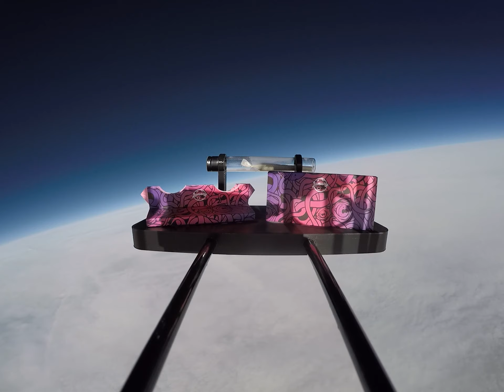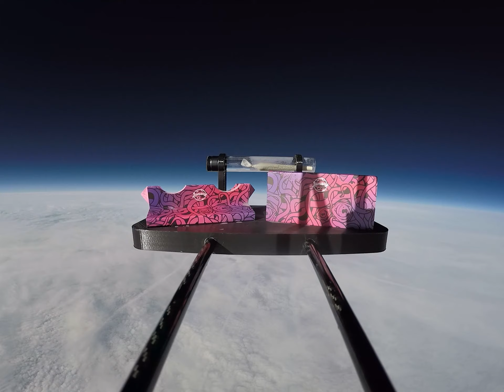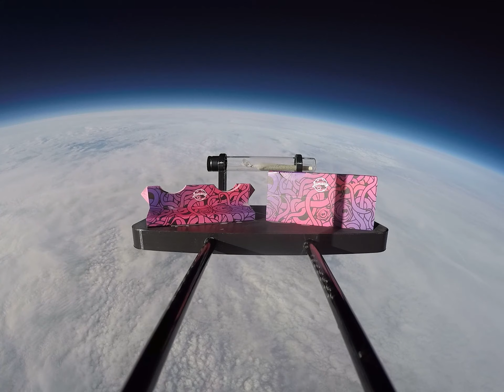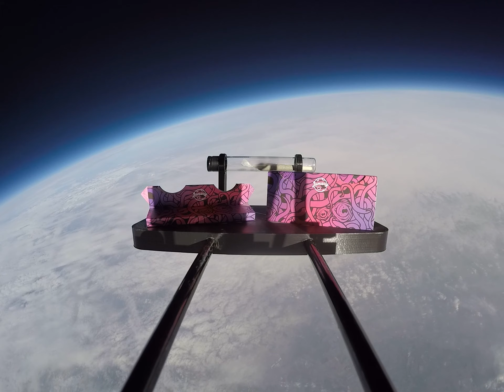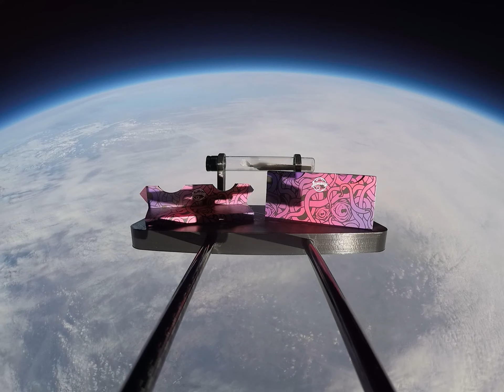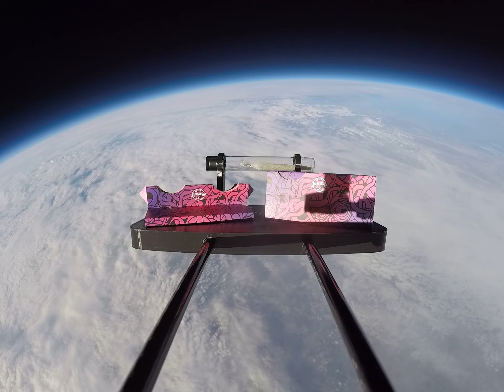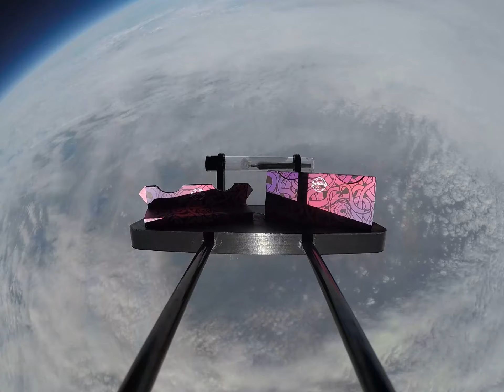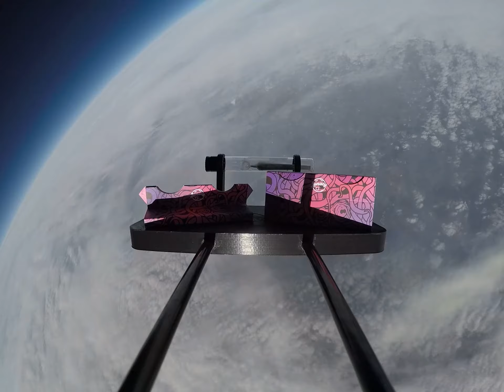Rolling Papers In Space - Full Flight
The full version of Lunacy Rolling Papers' journey to space on Thursday, 11th of November 2021

-Peak altitude: 26445m (86761ft)
-External temperature at peak alt -48.7c
-Flight duration: 2hr
-Launch from Ashbourne UK
-Landing South of Peterborough UK
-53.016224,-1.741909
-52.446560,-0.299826